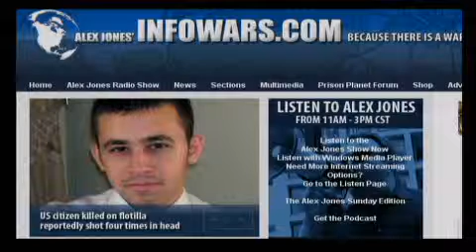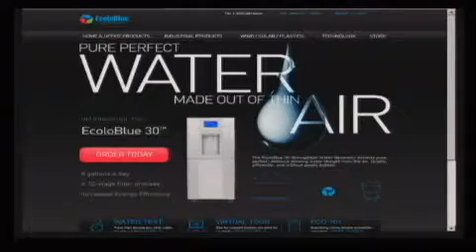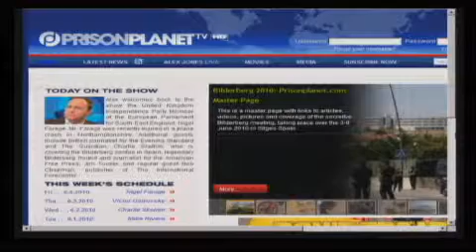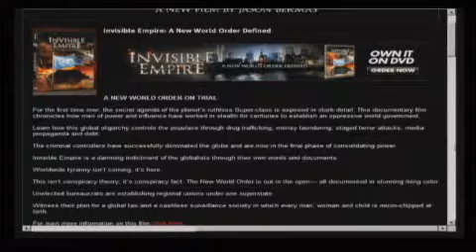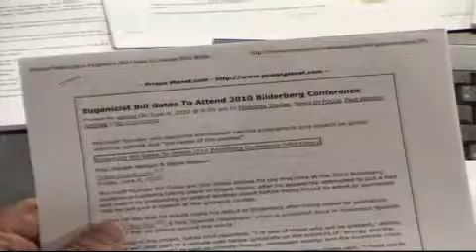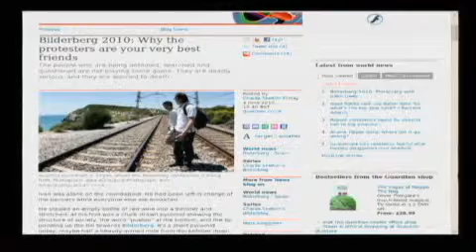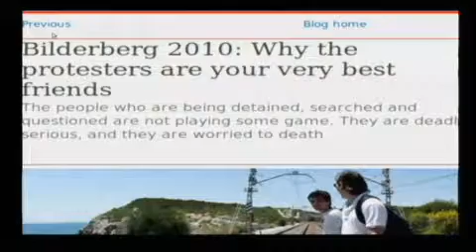The Alex Jones Show LIVE - June 4th 2010 - Part 1 of 14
Alex welcomes back to the show the United Kingdom Independence Party Member of the European Parliament for South East England, Nigel Farage. Mr. Farage was recently injured in a plane crash in Northamptonshire. Additional guests include British journalist for the Evening Standard and The Guardian, Charlie Skelton, who is covering the Bilderberg confab in Spain, legendary Bilderberg hound and journalist for the American Free Press, Jim Tucker, and regular guest Bob Chapman, publisher of The International Forecaster.